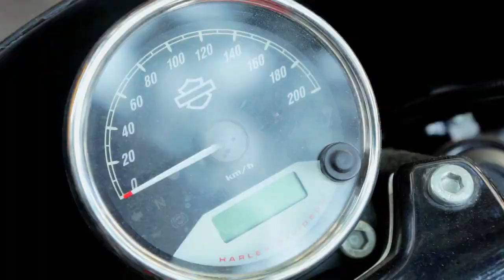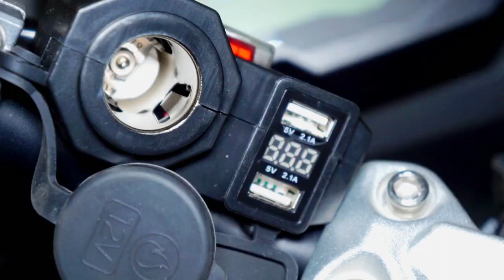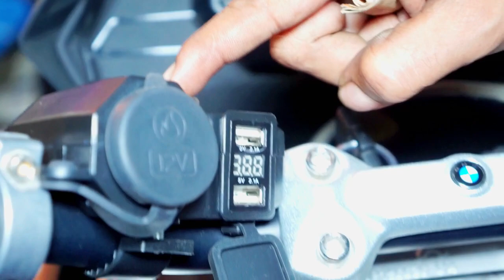The Hub for All superbikes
one solution for all problems of your bikes.@bengalassemblymotors

we have all the accessories related to bikes